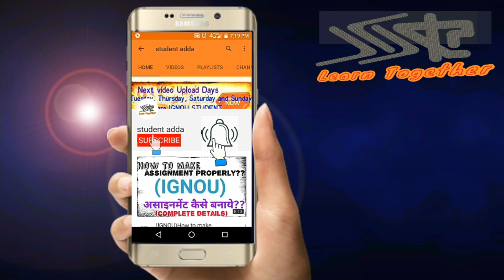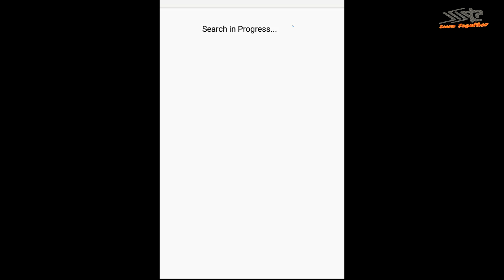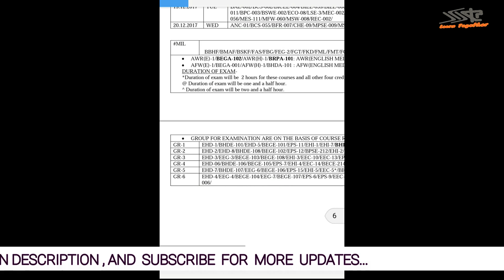IGNOU DECEMBER DATESHEET KE ACCORDING TAYARI KARNI CAHIYE YA NAHI?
FOLLOW NOW!!!